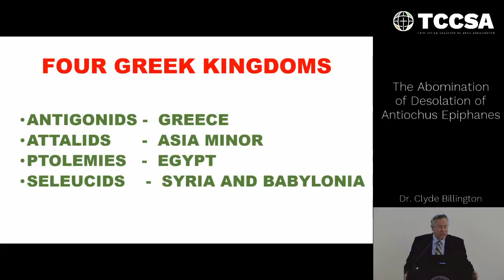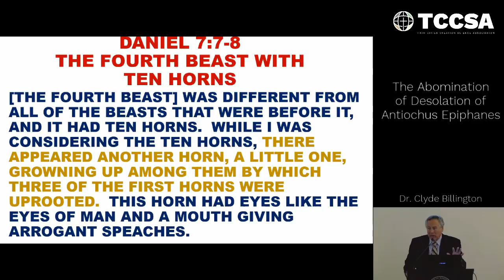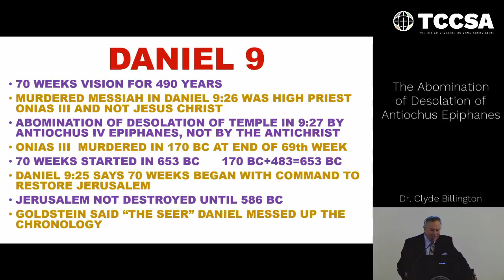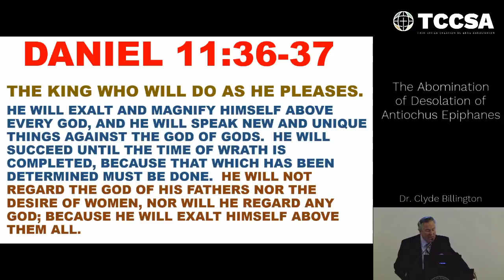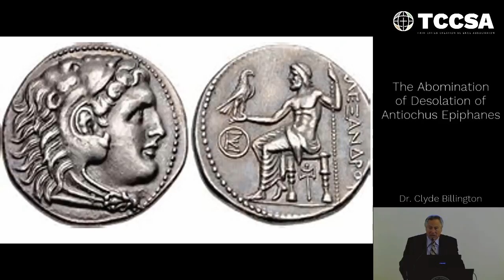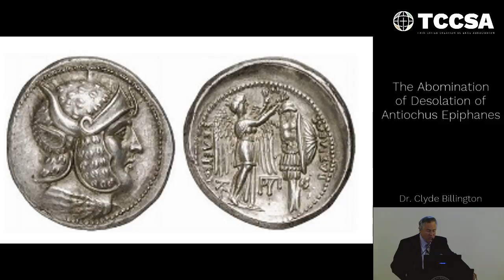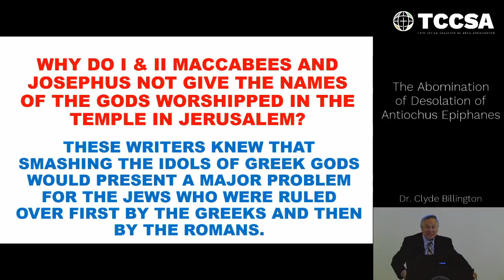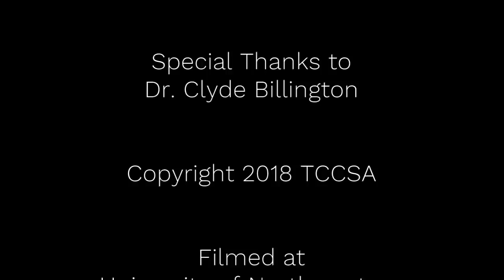The Abomination of Desolation of Antiochus Epiphanes - Clyde Billington, Ph.D.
The Abomination of Desolation of Antiochus Epiphanes is prophesied in Daniel 8 and it is a forerunner of the yet-to-come Abomination of Desolation of the Antichrist which is prophesied in Daniel 9. I will argue that Antiochus Epiphanes proclaimed himself to be the god Zeus, and set up his idol in the Temple in Jerusalem-his Abomination of Desolation-- which led to the Jewish revolt of Judas Maccabaeus in the 160's BC. This is essential background for the world in which Jesus was born. I will also point out that Jesus celebrated Hanukkah.